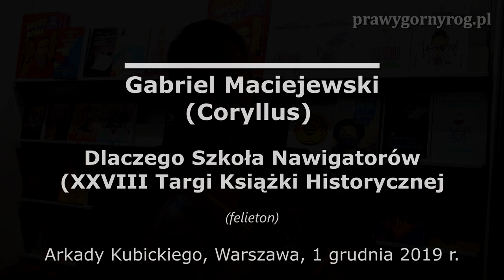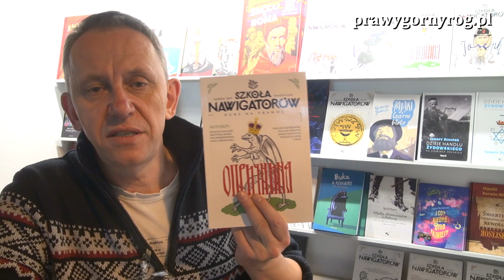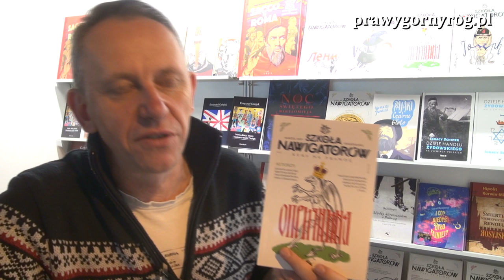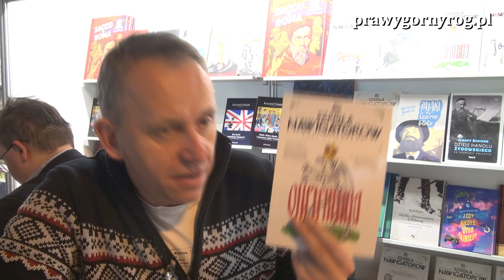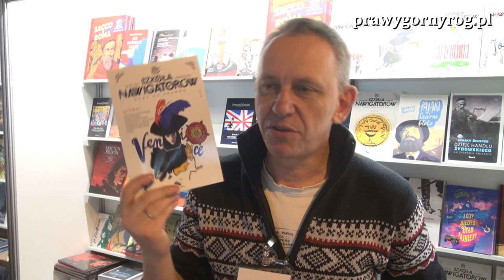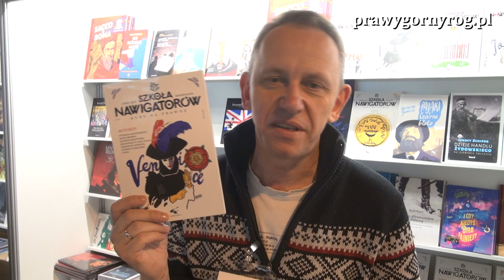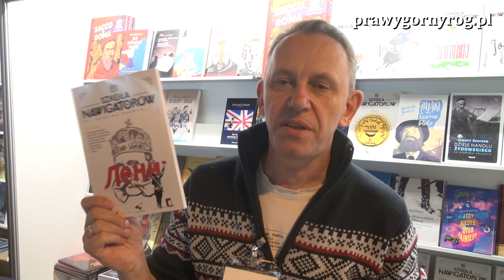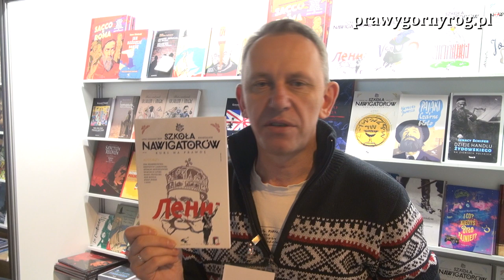Gabriel Maciejewski - Dlaczego Szkoła Nawigatorów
Targowa gawęda Gabriela Maciejewskiego o kwartalnikach Szkoła Nawigatorów.